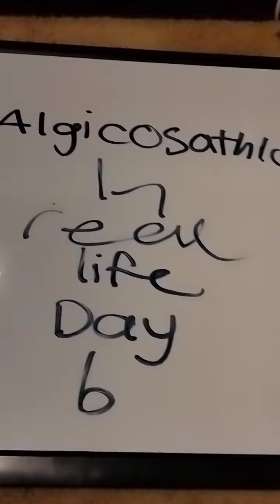Algicosathlon In Real Life Day 6